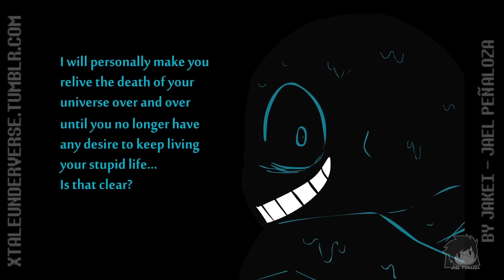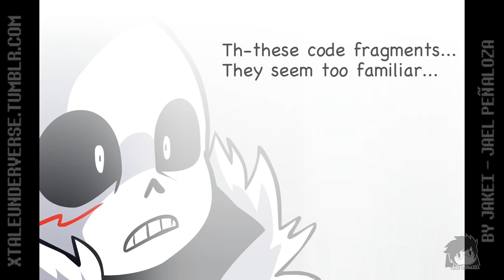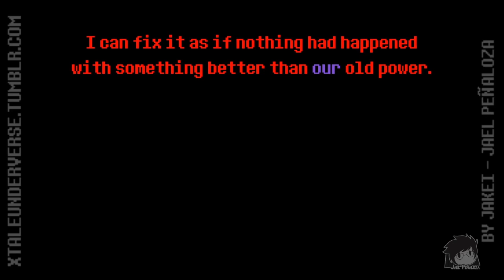Underverse Dub - 0.3 Part 1 [By Jakei]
The 1st part of the 4th UNDERVERSE episode!

Original Soundtrack by Stereohead Studios! -

-- AUs FEATURED --
UNDERTALE™ belongs to Toby Fox
Xtale AU belongs to @Jakeiartwork
Ink belongs to Comyet/Myebi
Underswap belongs to the UT AU Community
Dreamtale belongs to Joku

-- VOICE TALENTS CAST --

Ilay Boter as Cross and Nightmare
(Pssssssst... here's a little secret - You're already here!)
Medicine as XChara